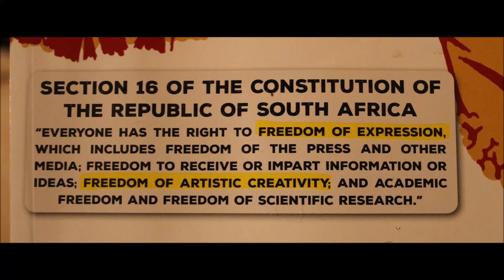Uma Ekhombisa Ama Sign Okukuthanda, Yenza Kanje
Uma intombi ikhombisa ama sign okukuthanda, yenza kanje ukuze uwine.